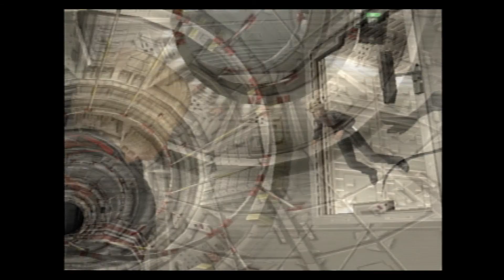【主婦が声で美女を操る】オペレーターズサイド【実況プレイ】part20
悲しみの連続なのだよ(ﾟДﾟ)ﾂﾗｲ
オペレーターズサイド